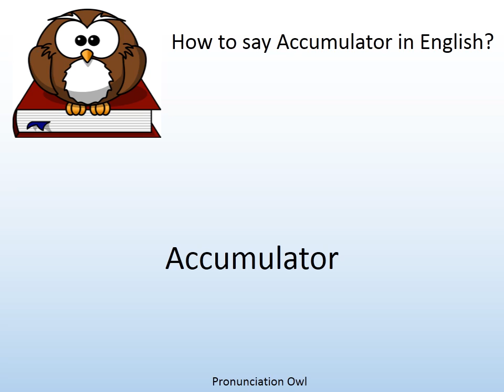How to say Accumulator in English? - Pronunciation Owl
How to say Accumulator in English? Learn the pronunciation of Accumulator!